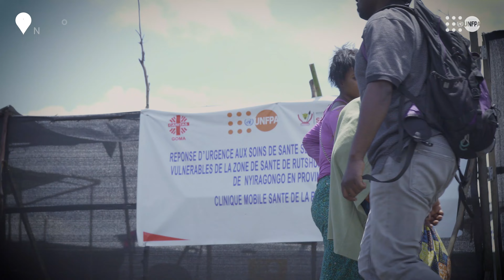Sensibilisation sur les signes de danger chez la femme enceinte à Rusayo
Les relais communautaires sensibilisent les membres de la communauté sur les signes de danger chez la femme enceinte et les survivantes de violence sexuelle pour une prise en charge dans la clinique mobile installée par